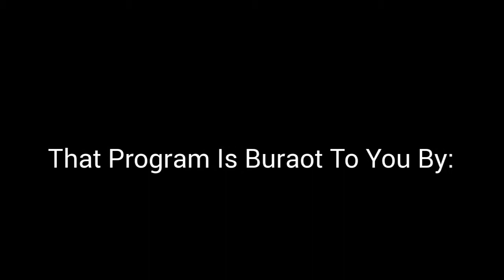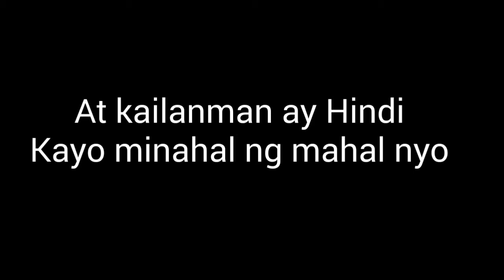Labs kita,Okay lang ba!ARTE ARTE 4!BONGGAs nA!